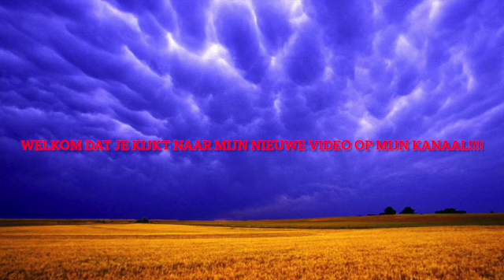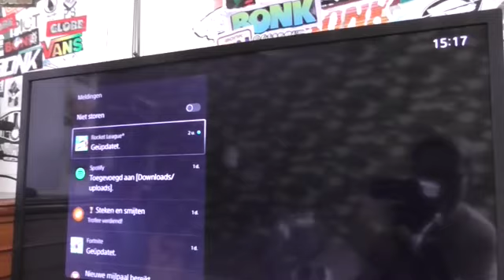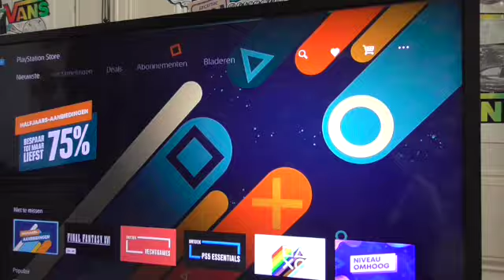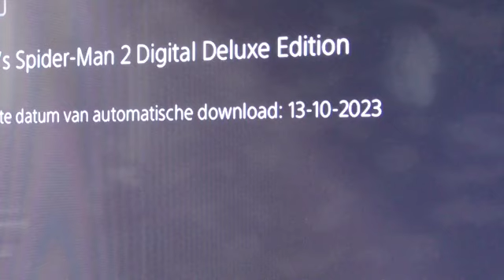nieuwe weekvlog#22 van Jan S mooi zomer weer in breda en nieuw spel komt uit in oktober !!!